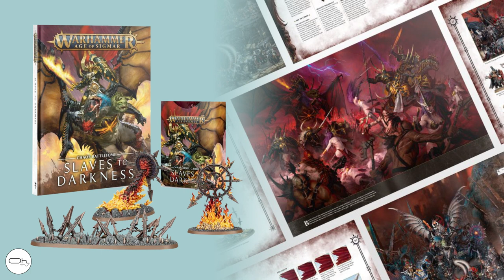Expressoh : Les sorties de la semaine 50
Présentation des sorties pour le 13 décembre 2019